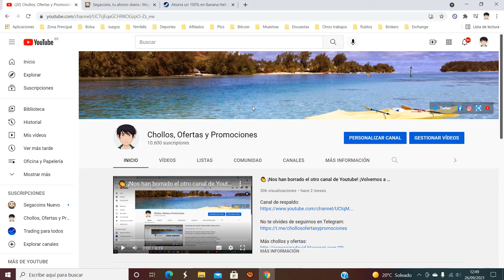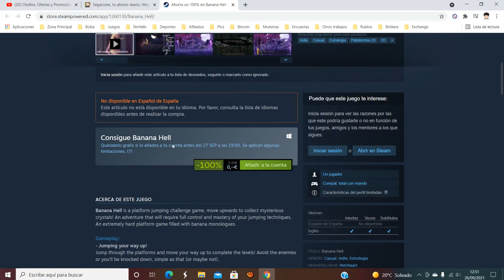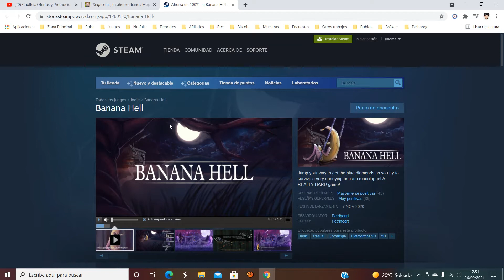🎁 [Juega GRATIS Banana Hell] Juego Steam Septiembre 2021 | Opiniones 🎁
Banana Hell es un juego de desafío de salto de plataforma, ¡muévete hacia arriba para recolectar cristales misteriosos! Una aventura que requerirá un control total y dominio de tus técnicas de salto. Un juego de plataformas extremadamente duro lleno de monólogos de plátanos.